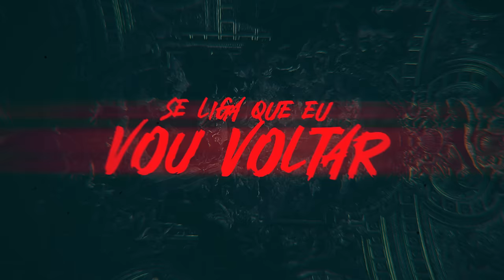Sukuna (Jujutsu Kaisen) - Rei Das Maldições | M4rkim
- CRÉDITOS -
Edição por: Karuzo (@karuzo_editor) [Verso 1]
Znow (@znow.editor.ofc) [Verso 1 e Pós-Refrão]
Swoon (@swoon.jpg) [Refrão]
Nika (@nika_7u7) [Verso 2]
Xenx (@xenxkk) [Desfecho]
Nog (@nogediits) [Verso 2]
Thumbnail por: Teaga (@teaga027)
Ilustração por: Karen Oliveira (@k.art_sz)
Capa do Spotify por: Peter Designer (@peterdesigner_)
Mixagem e Masterização por: Tec (@mixbytec)
Instrumental por: WB Beats (@prod.wb)
Voz e Letra por: M4rkim (@m4rkimoficial)

Espero que tenham gostado dessa música que eu fiz dedicada ao personagem Sukuna do anime/mangá Jujutsu Kaisen (Rap do Sukuna)

"O que se sabe sobre seu passado de forma oficial é que Sukuna era o conhecido como o Rei das Maldições à cerca de 1000 anos atrás, durante a Era de Ouro da Feitiçaria. Ele era um demônio impiedoso com uma aparência assustadora, tendo 4 olhos, 4 braços e um sorriso tão medonho quanto sua psicopatia. Sukuna matava sem dó até mesmo mulheres e crianças, não demonstrando remorso algum por suas atitudes cruéis."

 URT